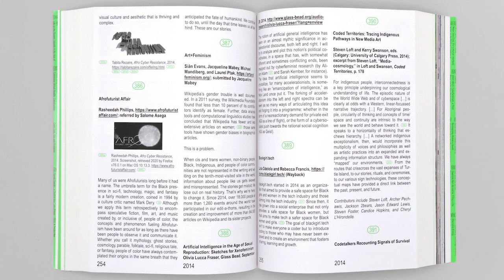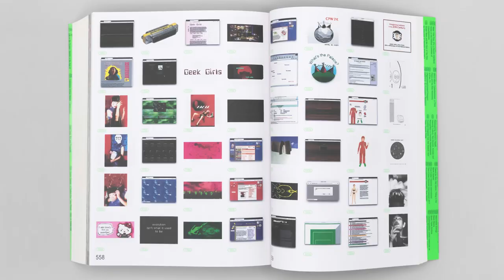Mindy Seu: Cyberfeminism Index, Steiner Lecture in Creative Inquiry